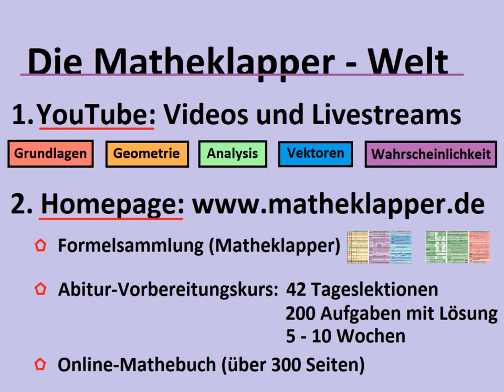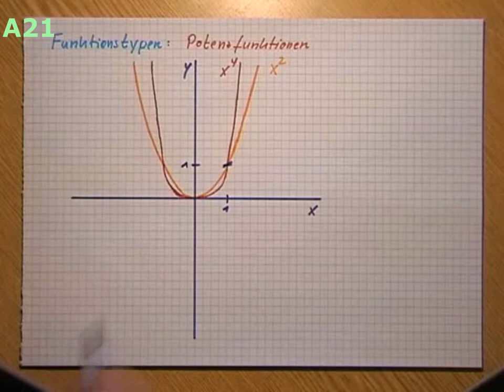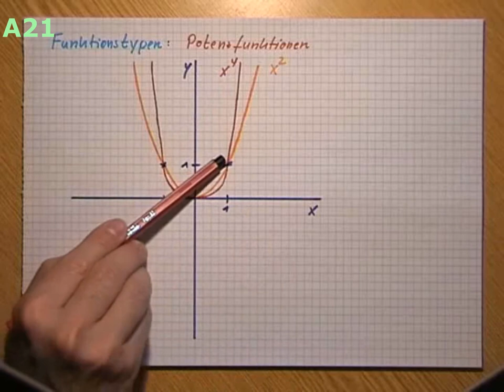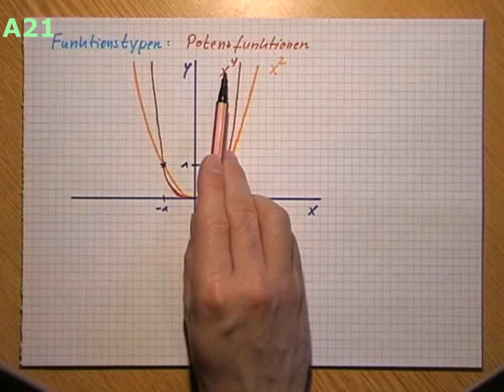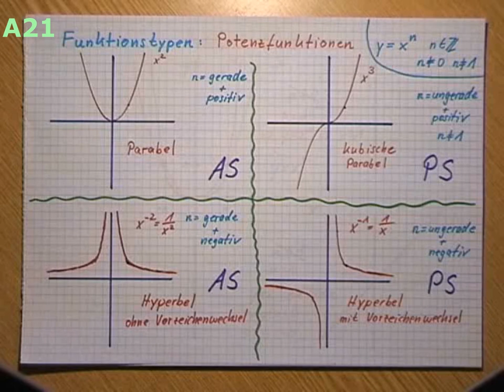A21 Potenzfunktionen Übersicht - Matheklapper.de (Formelsammlung)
Analysis Teil 21: Potenzfunktionen Übersicht

Du lernst in der Übersicht, welche 4 Grundtypen es bei den Potenzfunktionen gibt (Parablen, kubische Parabeln sowie Hyperbeln mit und ohne Vorzeichenwechsel). Außerdem über deren Gemeinsamkeiten und die Symmetrieeigenschaften. Gegen Ende wird noch der unterschiedliche Verlauf von x hoch 2 und x hoch 4 heraus gearbeitet. Und nicht vergessen...wegen meiner Formelsammlung auf meiner Homepage vorbeischauen...VIEL SPASS :-)